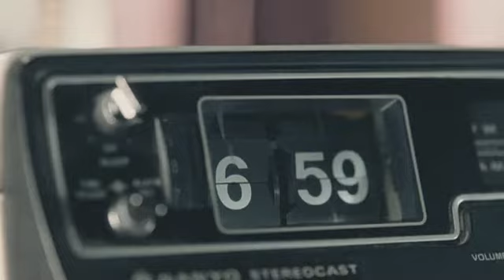AMF PENSION Vackning